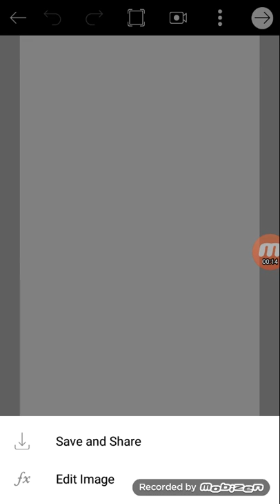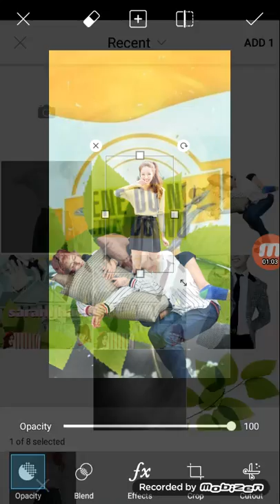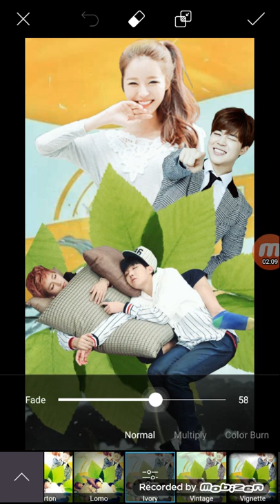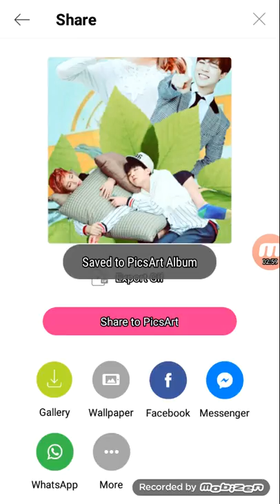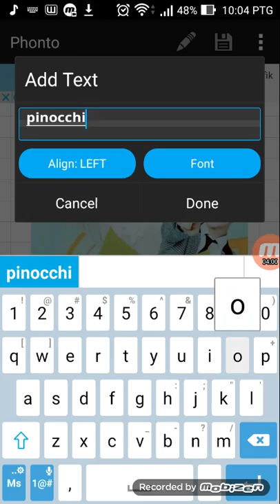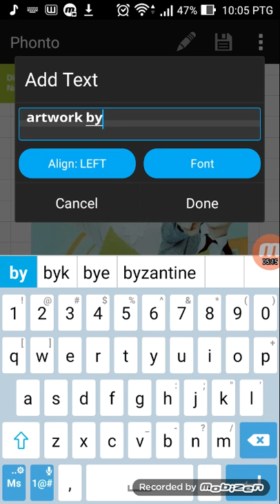Tutorial bikin poster